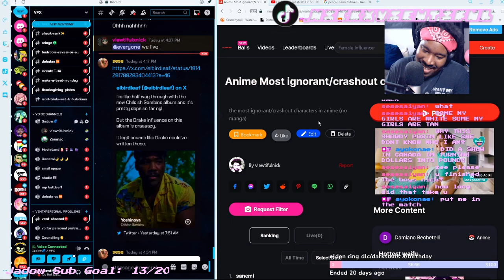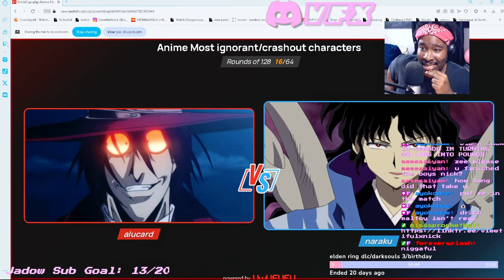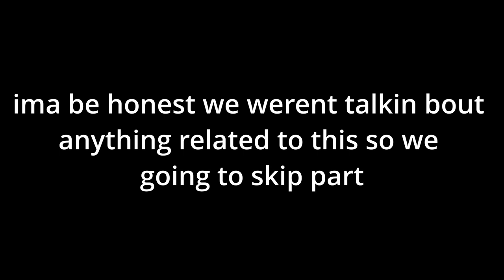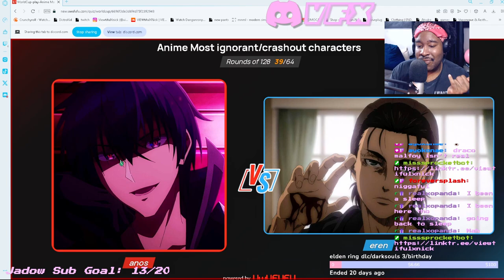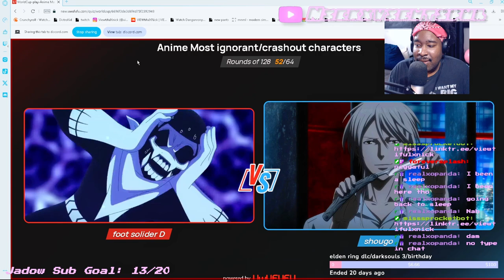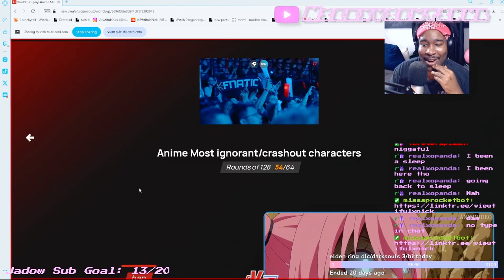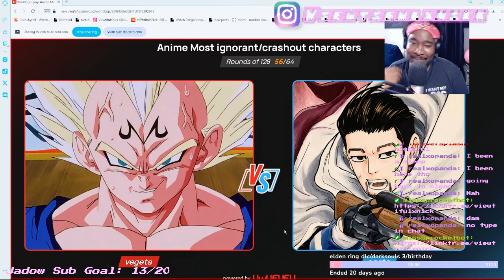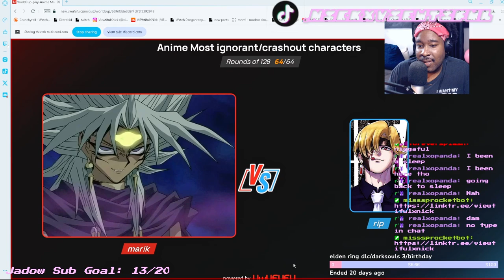Anime's Most IGNORANT CRASHOUTS!!!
we ranked the most ignorant anime charaters crashouts moments